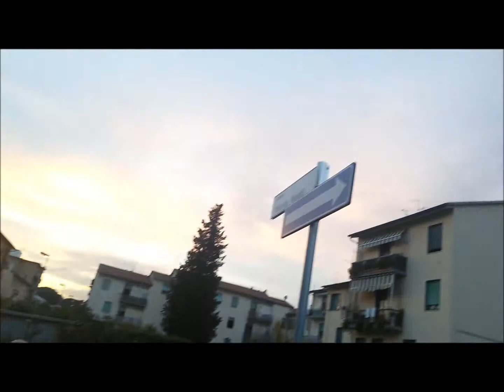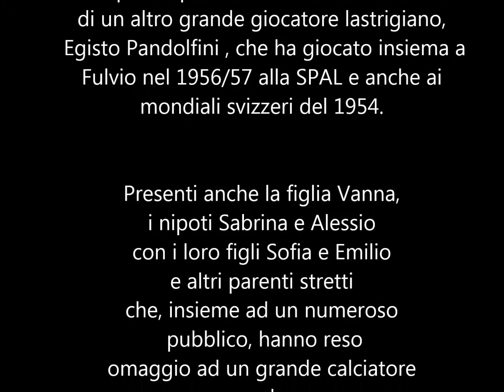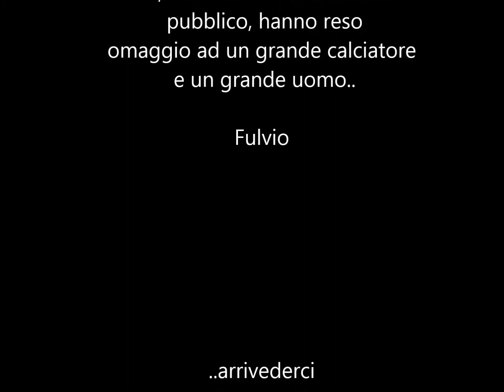INAUGURAZIONE PIAZZA FULVIO NESTI 24-09-14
LASTRA A SIGNA (FI) - 24 SETTEMBRE 2014
Inaugurazione Piazza Fulvio Nesti
 Mercoledì 24 settembre alle ore 19, alla presenza del Sindaco Angela Bagni  e del Consigliere Regionale, Paolo Bambagioni, si e' svolta  l'inaugurazione della Piazza Fulvio Nesti.
Con la partecipazione e testimonianza  anche di un altro grande giocatore lastrigiano, Egisto Pandolfini , che ha giocato insiema a
Fulvio nel 1956/57 alla SPAL e anche ai mondiali svizzeri del 1954.
Presenti anche la figlia Vanna, i nipoti Sabrina e Alessio
con i loro figli Sofia e Emilio e altri parenti stretti che, insieme ad un numeroso pubblico, hanno reso omaggio ad un grande calciatore
 e un grande uomo..Fulvio.

A&F

..arrivederci

A&F